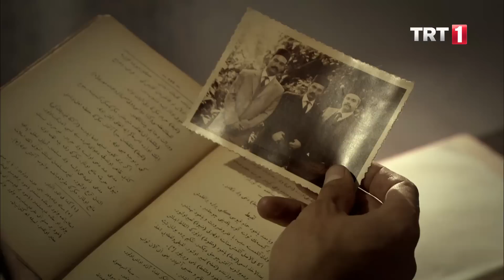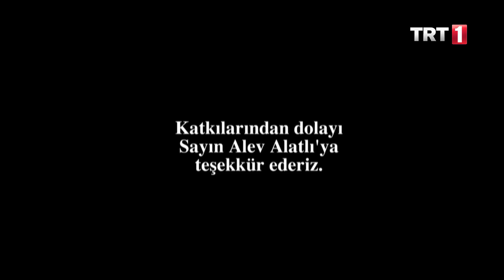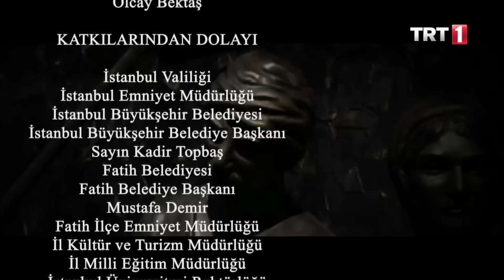Kurt Kanunu 17.Bölüm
İttihat ve Terakki Cemiyetine mensup olan bir grup, Kurtuluş Savaşı sonrasında gerçekleştirilmeye çalışılan yeni oluşumda kendilerini bir tarafa itilmiş ve dışlanmış hissetmiş, bu duygusal güdüyle Cumhuriyet tarihinin belki de en şaibeli olayı olan İzmir suikastına sebebiyet vermişlerdir. Bu olaydan habersiz olan ve kendini suikastın içinde bulan bir isim vardır: Kara Kemal... Kendini İzmir suikastının içinde bulan, İstanbul’un sahibiyken sığınacak mekân bulamaz hale gelen ve güvenebileceği bütün kapıların yüzüne kapandığı Kara Kemal’in yaşadıklarını anlatan Kurt Kanunu’nun konusu kısaca şöyle:

Zamparalığı ile meşhur olan Abdülkerim, suikast ekibinin de içinde bulunduğu Gülcemal vapurundan son anda inen kadının Laz İsmail’in kapatması Ballı Naciye olduğunu fark eder etmez Naciye’nin evinin yolunu tutar. Abdülkerim, Naciye ile gününü gün ederken, Baytar Rasim, Abdülkerim’i aramaktadır. Baytar Rasim, suikast ekibinden Ziya Hurşit’in hükümetle bağlantı kurduğunu duymuş, durumun hemen Kara Kemal’e iletilmesi gerektiğini düşünmüştür. Ama işin garip tarafı, Kara Kemal’in hiçbir şeyden haberi yoktur...